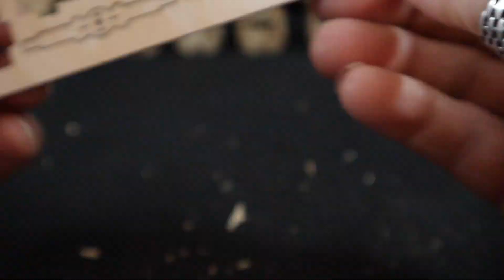Rolife Ferris Wheel 3D Wooden Puzzle Part 4 (Finale)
Lots of the "rinse and repeat" stuff in this one, so I sped up a lot of the footage, and you'll see how surprised I am when I finish up, for some reason I thought there was a lot more to do.

For my next project I'm sticking with a local theme of state and county fairs around here and making a Ferris Wheel model, after this first day I think it may become one of my most challenging builds. I am keeping the glue handy, and I may have to find a bleep button to use if this first day is any indication.